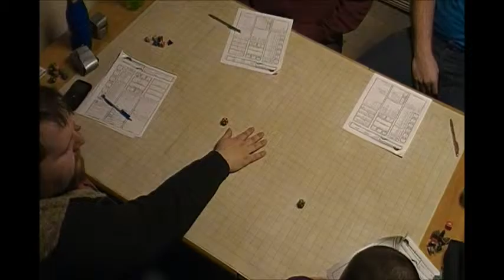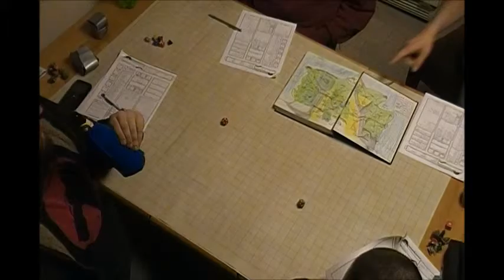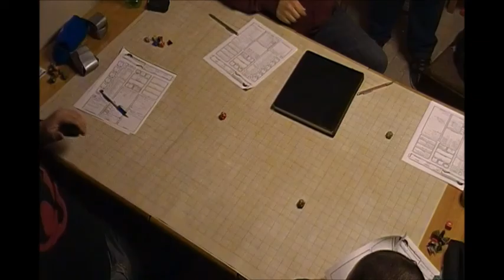C H A O S Session 2 Part 11 Consulting the Fishermen's Guild